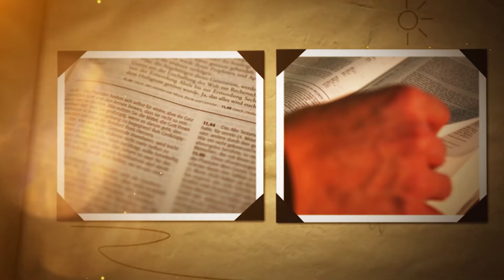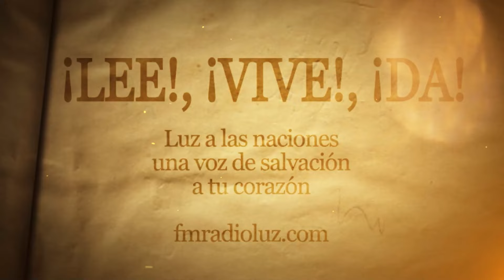DÍA 12 ABRIL